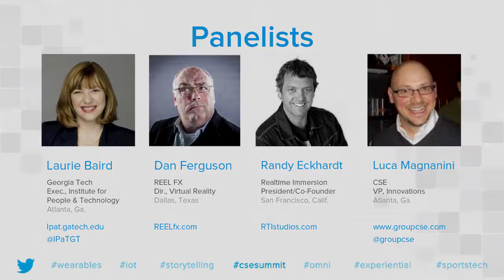Immersive Storytelling for Marketers - Panel Discussion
Whether you intend to improve “here” with Augmented Reality, or take consumers “there” with Virtual Reality, both technologies can increase consumer engagement. Marketers have the opportunity to make consumers think or feel differently about a particular thing or space. For example, an AR tour of an historic site can give them additional context on the ground beneath their feet. VR can transport the consumer back in time to relive an event as it happened. Because these experiences are digital and because these devices can connect to the Internet, they can be customized to the consumer to make their experience and journey more impactful. As marketers, these technologies go far beyond the utility of websites or mobile apps, allowing consumers to feel as if they’re experiencing things firsthand, or with superhuman abilities to see through structures or objects to get only the information they care about.

At the CSE Innovation Summit, experts from Georgia Tech, REEL FX, Realtime Immersion (RTI) and CSE discussed the past, present, and future opportunities of technologies like Augmented and Virtual Reality, and what it means for brands/marketers.

Related Bios:

Laurie Baird, Executive in Residence at Georgia Tech’s Institute of People & Technology

Dan Ferguson, Director of Interactive at REEL FX

Randy Eckhardt, CEO Realtime Immersion Studios

Luca Magnanini, VP Innovations at CSE

John Buzzell, SVP Digital at CSE